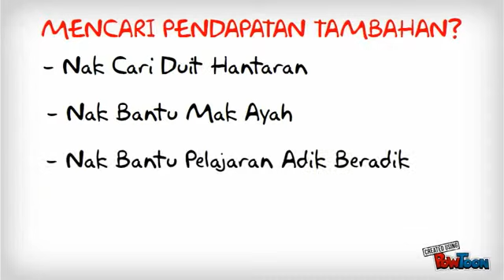jadi ejen prudential bsn takaful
jadi ejen prudential, jadi ejen prudential bsn takaful, prudential bsn takaful, kad perubatan prudential bsn takaful, prudential medical card. Menawarkan kad perubatan terbaik di malaysia.